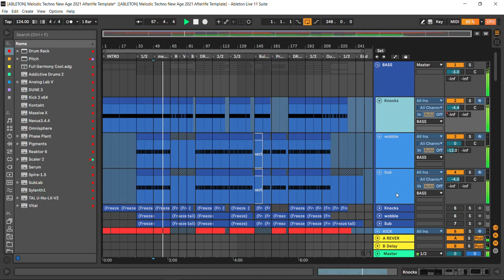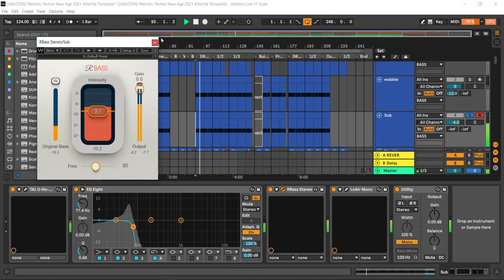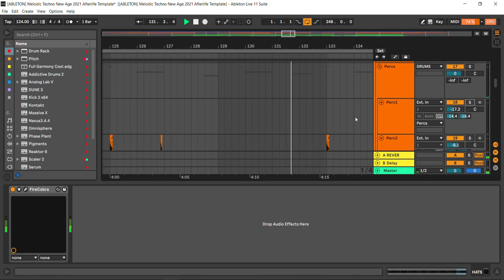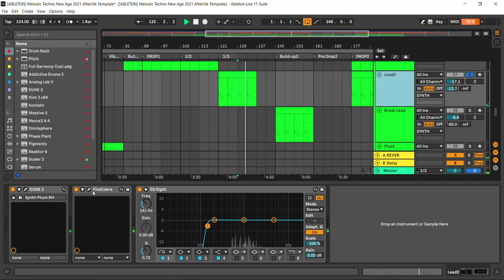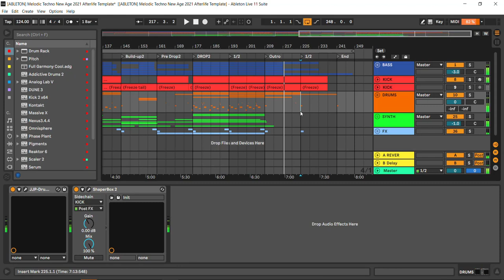[ABLETON] Melodic Techno New Age 2021 Afterlife Template Project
Melodic Techno New Age 2021 Afterlife Template is the atmospheric Techno template! Bodzin style.
The project is completely ready for use. The project fully mixed and mastered. Is grateful for new ideas and the template can be started for your new hit on AFTERLIFE, Armada Music, 1605, Drumcode Records,  Terminal M Perfekt Groove, etc. Enjoy it! We produced it with love!
Produced ATMOS PRODUCTION.

!!!WE ALSO CARRY OUT GHOST PRODUCTION SPECIFICALLY  FOR YOUR REQUEST!!!

- TECHNO - MELODIC  TECHNO
- BPM: 124bpm
- KEY: Cm
- !!! IF YOU DO NOT HAVE THE PLUGINS THAT IN THE PROJECT, FOR YOU WE ALREADY TRANSFERRED TO AUDIO. WE ALSO SAVED THE MIDI PARTS IN THE PROJECT. DETAILS WATCH ON VIDEO!!!

- 10 Midi Track
- 24 Audio Track
- Licensed Samples+Presets+Midi

Plugins you need to have to work with this Ableton template:

- Kick2
- T-Racks5 plugins
- Shaperbox2
- voxengo plugins
- TAL-U-No-LX
- Decapipator
- Waves 11 plugins
- FireCobra
- FabFilter Plugins
- Izotope ozone 9 plugins
- Valhalla plugins
- Dune 3
- sylenth1
- TDR Kotelnikov
- FireMaster

- Fully mixed & mastered
- Zip Size: 579MB